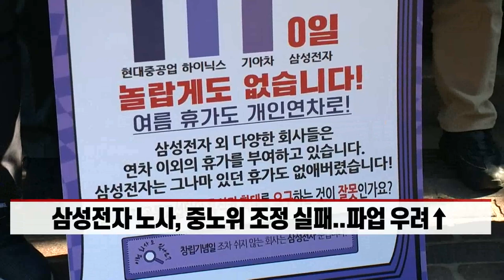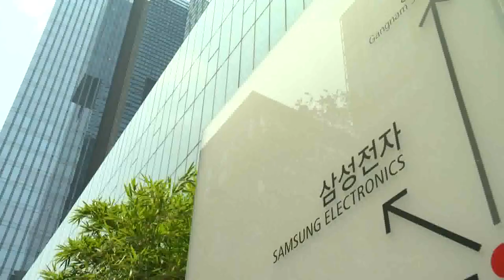“삼성 경영진 나와라”... 삼성전자 노조 ‘최후통첩’ (20220216)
삼성전자 노사, 중노위 조정 실패... 파업 우려↑
- 노조 “요구안 양보에도 사측이 불성실한 태도 일관”
- 노조 “경영진 공개 대화 요구... 투쟁 이어갈 것”
- “여전히 무리한 요구... 경영 불확실성 등 고려해야”